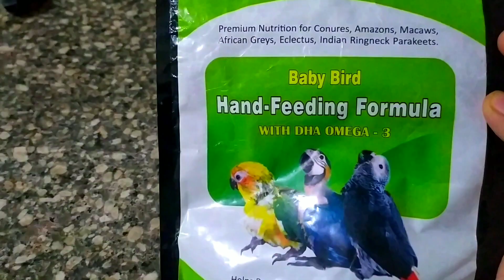Rio's Today's Breakfast and Lunch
Carrots are another vitamin-rich fresh food that is a favorite of many pet birds.vegetables are another important source of nutrients for your parrot. Safe vegetables include asparagus, beets, bell peppers, broccoli, butternut, carrots, corn on the cob, dandelion greens, collard greens, hot peppers, spinach, sweet potatoes, tomatoes and zucchini.

Pluses like pinto, black, lentils, pigeon, barley, whole green peas not split, mung, kidney, garbanzo or chick peas.

Rice is completely safe for birds and they actually eat it all the time during migration.
Rice is Nutritionally Beneficial for Parrots as it contains
1 Thiamine
2 Niacin
3 Riboflavin
4 Iron
5 Magnesium
6 Manganese
7 Protein

video taken at 8 am and next at 12 pm